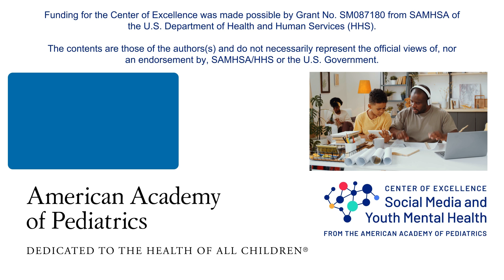How to Help Kids Swim the Waves of Social Media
Social media can be a place where children can experience both positive and challenging moments. How can families navigate it safely to make it a rewarding journey? Dr. Jenny Radesky, co-Medical Director of the Center of Excellence for Social Media and Youth Mental Health from the American Academy of Pediatrics, illustrates that teaching children about social media is a lot like teaching them to swim – both require guidance and support for success.